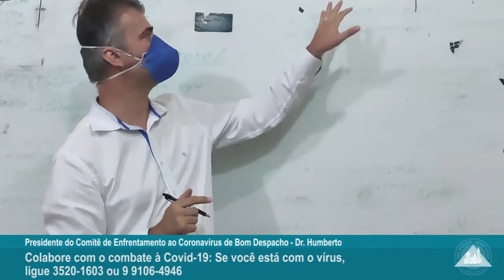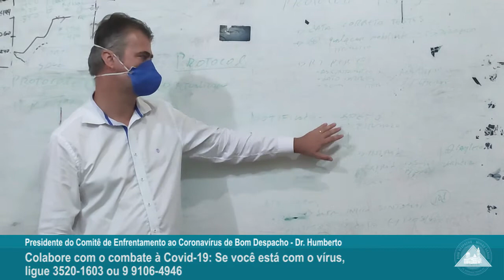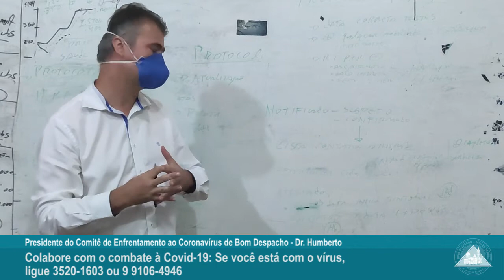Colabore com o combate à Covid-19: Se você está com o vírus, ligue 3520-1603 ou 9 9106-4946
Além de usar máscara, lavar as mãos e evitar aglomeração, você pode ajudar a combater a Covid-19 de outra maneira: Se você está com o vírus, ligue 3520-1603 ou 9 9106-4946 e informe à Secretaria de Saúde. Informe também com quem você teve contato recentemente. Essa atitude ajuda a monitorar a doença na cidade. Com dados corretos é possível adotar medidas eficazes para conter a doença e salvar vidas.